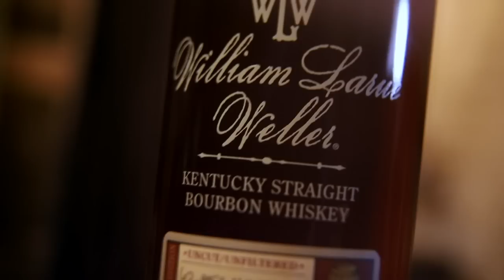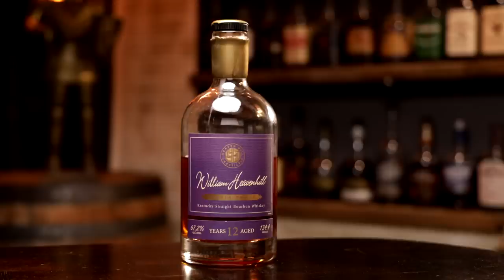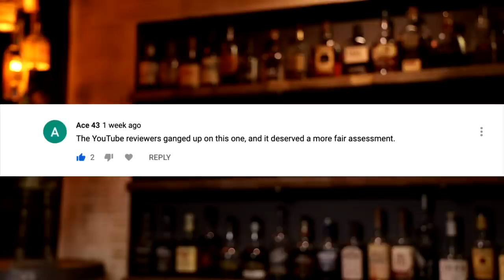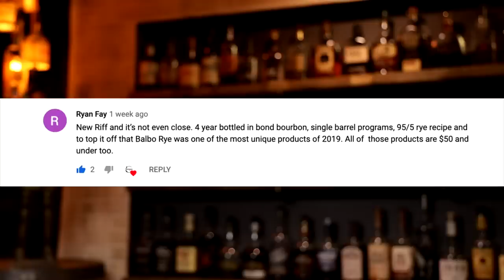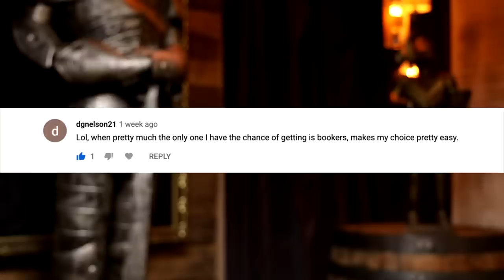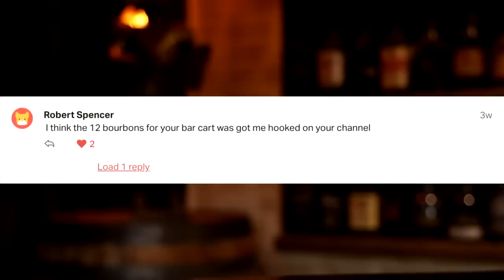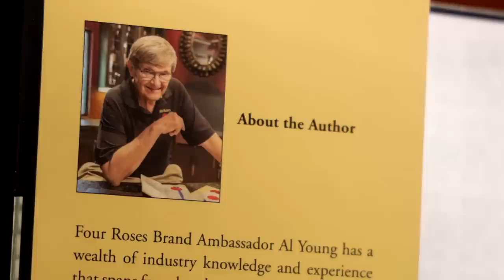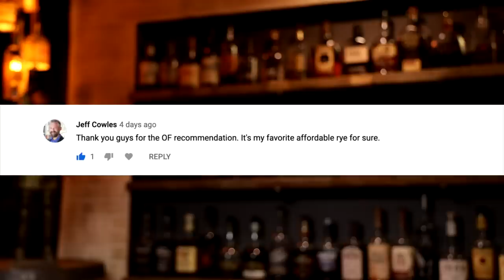The Best in Bourbon & Rye from 2019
Time to celebrate the best in Bourbon and American Rye with The Bourbon Night Awards!